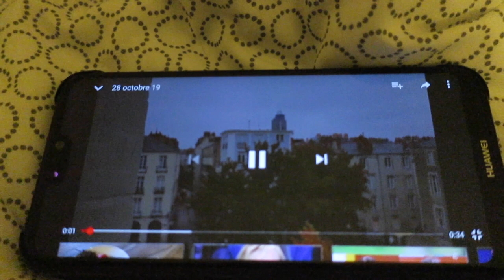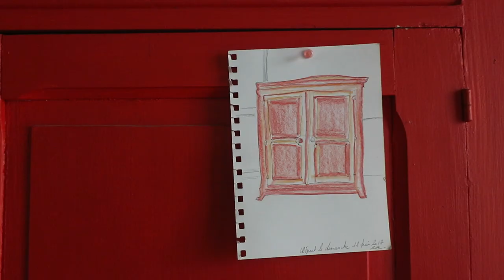Journal filmé 287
Journal filmé de La Marelle 2/3
L'armoire rouge
Avec le Journal vidéo de Michel Brosseau du 28 octobre 2019.
Lecture d’un extrait du livre La Grande Villa de Laurence Vilaine.
Avec : Pascal Jourdana et les voix de Michel Brosseau et Laurence Vilaine.